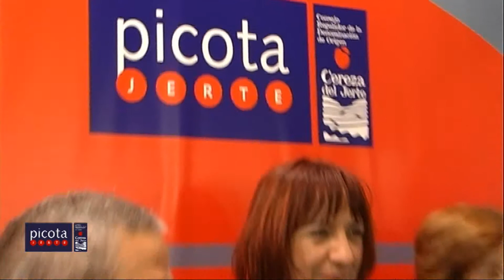Blanca Portillo, Premio Picota de la Excelencia 2011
BLANCA PORTILLO RECOGE EL PREMIO A LA EXCELENCIA PICOTA DEL JERTE 2011 El galardón reconoce en su IV edición la trayectoria profesional de actriz, productora y directora, su autenticidad y calidad en el desempeño de su trabajo